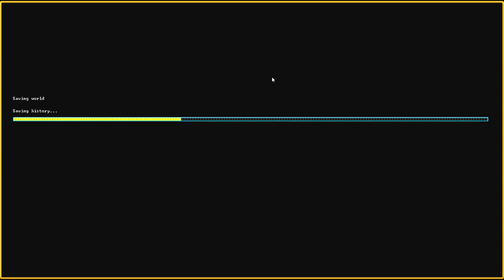Let's Play Dwarf Fortress Steam Version 105 - Möget ihr im Wasser ruhen (Deutsch)